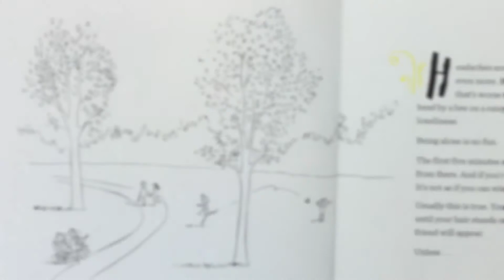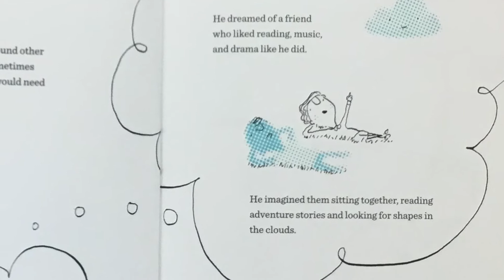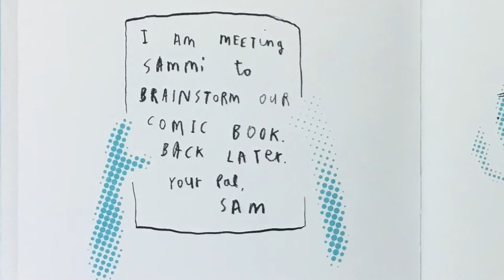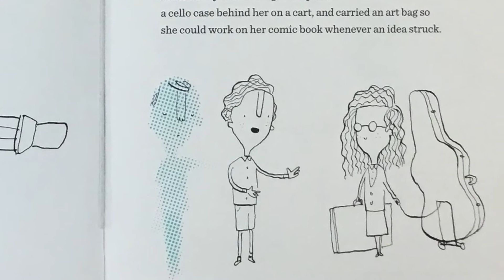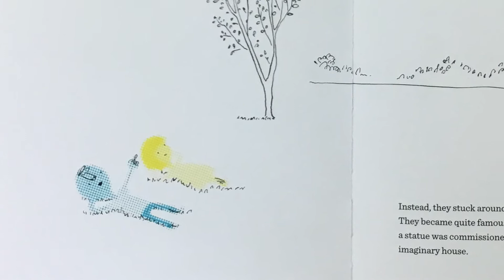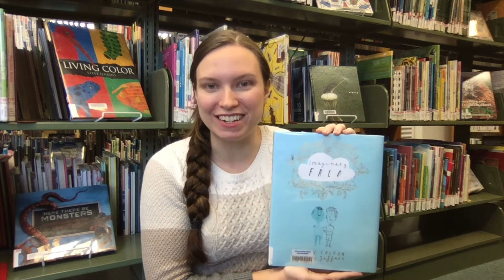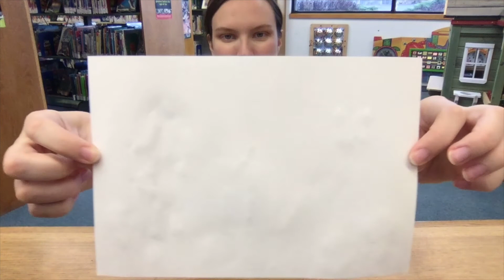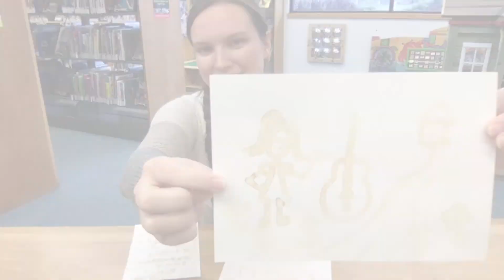STEAM Storytime Imaginary Fred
Contact Coos Bay Public Library for information about receiving STEAM kits.

For this project, you will need untreated white paper (like construction or water color paper), lemon juice, a q-tip or paintbrush, a strong heat source (like an iron, hot lamp, or high temperature hair dryer), and a GROWNUP!